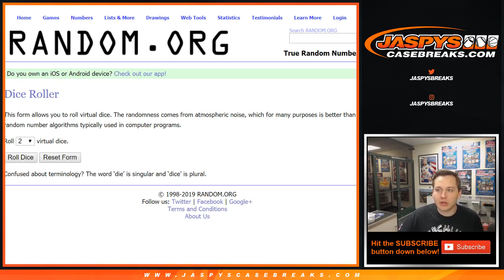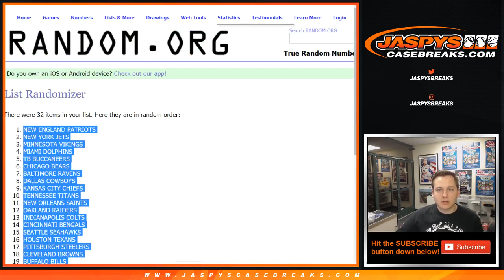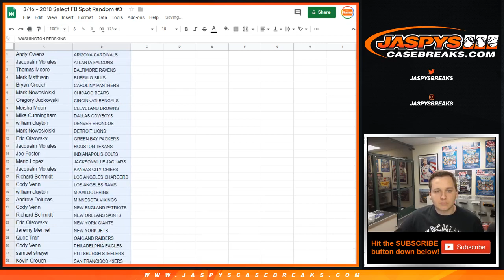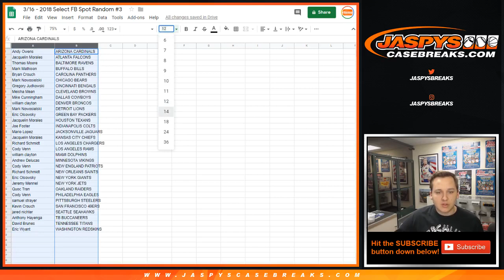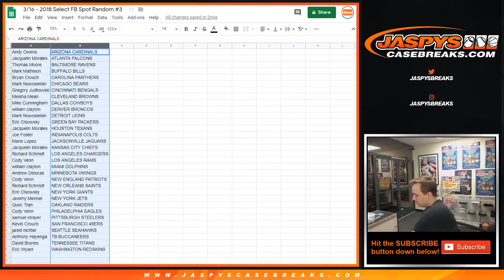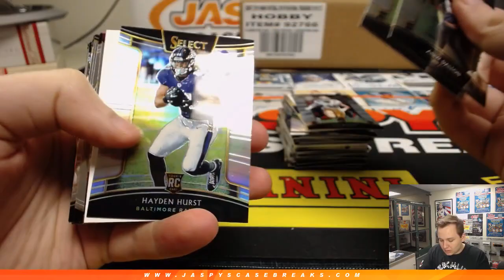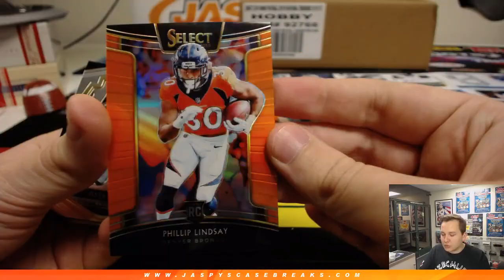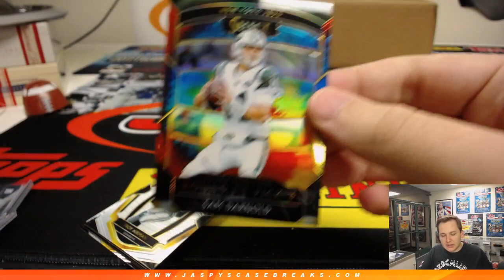3/16 - 2018 Panini Select 1Box Break #3 *Random Teams* (Spot Random Break)